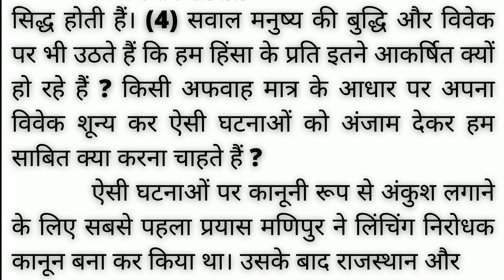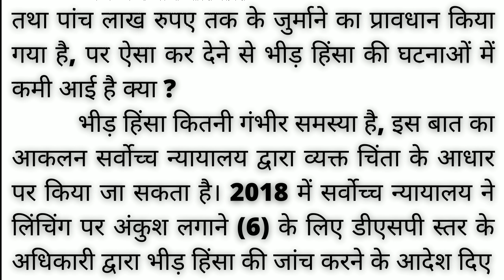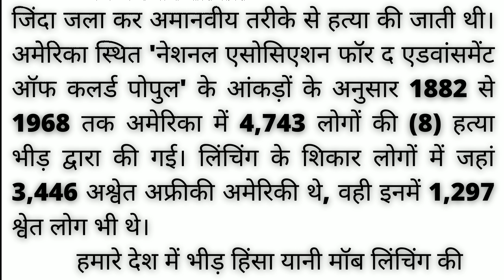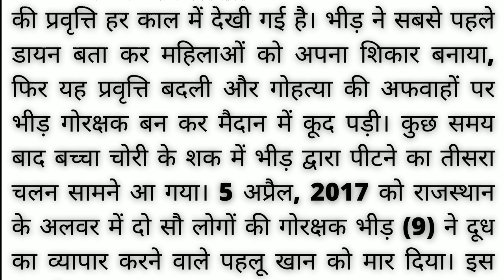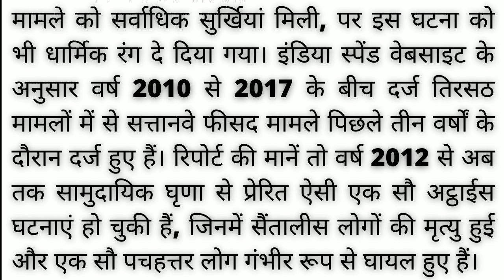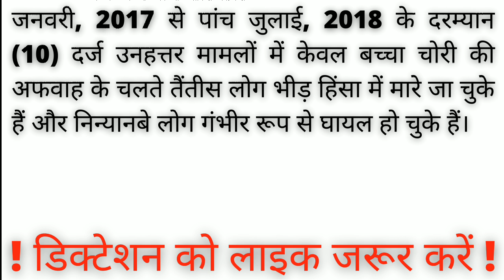Hindi shorthand dictation 100wpm | stenographer dictation hindi dictation 100wpm | steno dictation